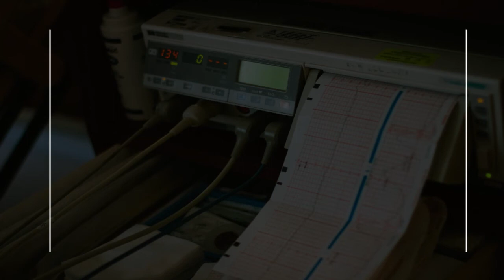Best Osteopath in Riga, Latvia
Must Watch…. Best Osteopath in Riga, Latvia

This list of Best Osteopath in Riga, Latvia has been compiled by our Health experts after online / offline research combined with the reviews from our users. If you know any institution that we missed, please mention in the comment box below. This list will be updated from time to time.

List:

Zemīša A. ārsta osteopāta prakse Rīgā
Aleksandra Čaka iela 103

ārsta osteopāta prakse. ārsts osteopāts O Steggerda

Agenskalna clinic
Liepājas iela 34

OSTEORIGA
Čiekurkalna 4. šķērslīnija

Сергей Диордичук
 Dārzaugļu iela

Kiro Klinika
 Tomsona iela 39/K1 - 53

Capital Clinic Riga
Duntes iela 15a

My Clinic Riga
 Tērbatas iela 30 ieeja no, Lāčplēša iela

Puharta V. fizioterapeita prakse, Filiale
 Tīnūžu iela 9

Health travel Latvia
Dzirnavu iela 93-27

Guru Das SPA
Aleksandra Čaka iela 33-201. kabinets

Premium Medical
13. janvāra iela 3

Sky Dream Clinic
Bērzaunes iela 7

DDA Orthopaedics - ortozēšanas un protezēšanas centrs
Baložu iela 32

Zobārstniecības klīnika "Dental shop"
Antonijas iela 26-2

ACB FIZIO
Sēļu iela 12

Via Una
Katrīnas dambis 10

Smaida Līnija, zobārstniecība Teikā
 Brīvības gatve 338

EMBRIONS, Reproduktīvās Medicīnas Centrs
Tālivalža iela 2a

Centra zobārstniecības prakse
 Elizabetes iela 31a - 2